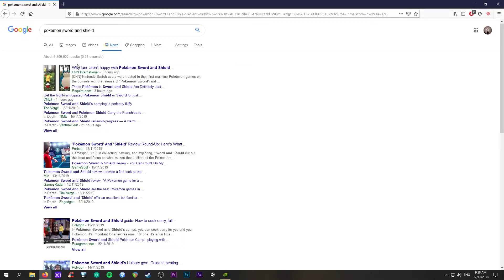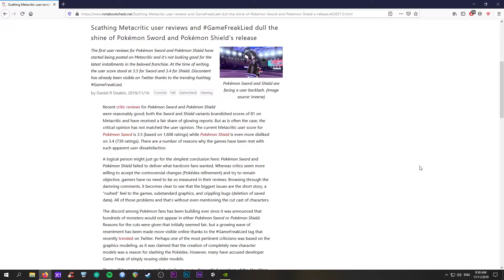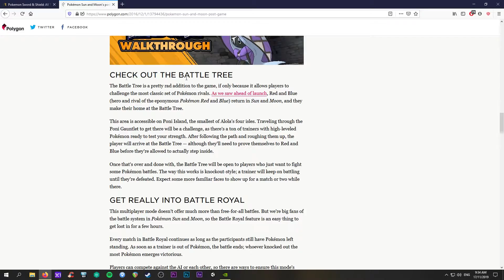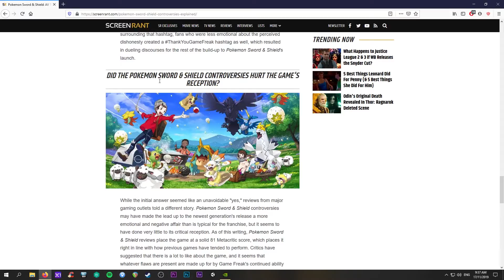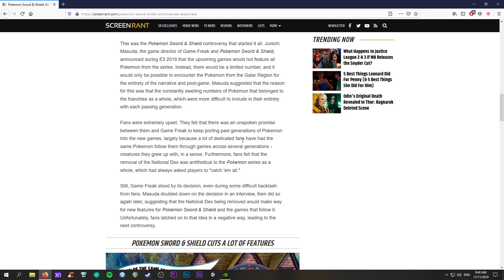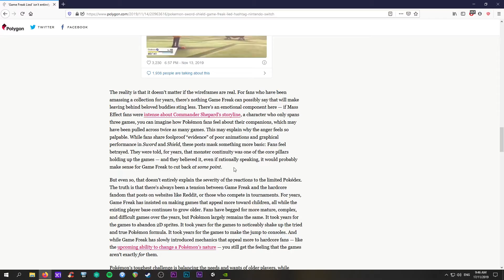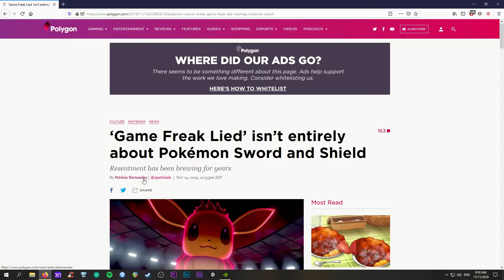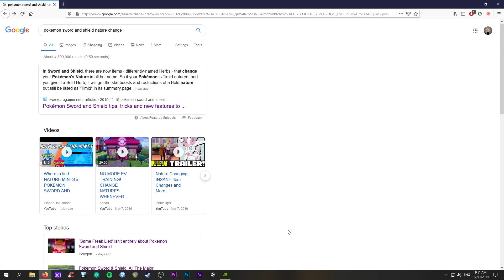Pokemon Sword and Shield is a difficult purchase for me to rationalise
I really don't know how I feel about all this - ya know, aside from disappointed.

Stay cool, Shredders.